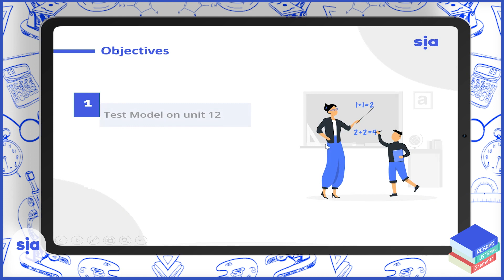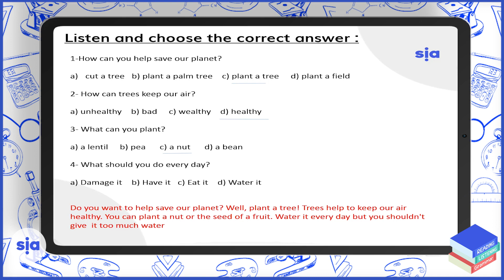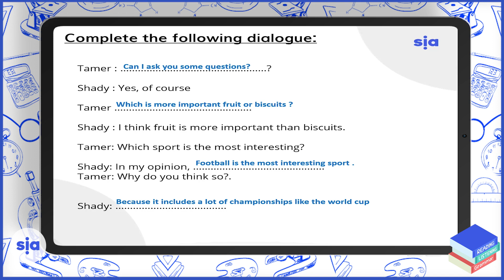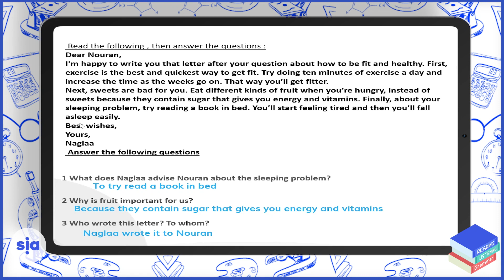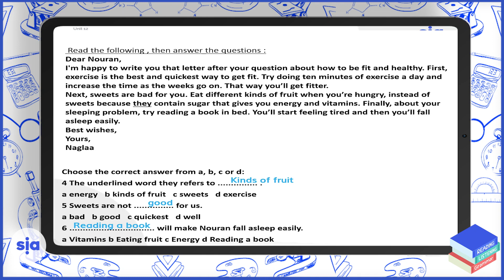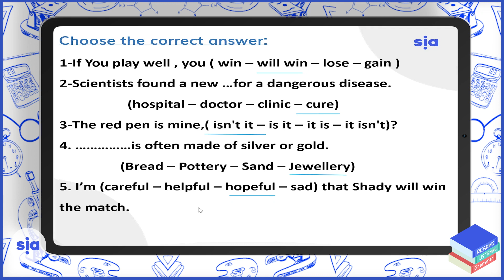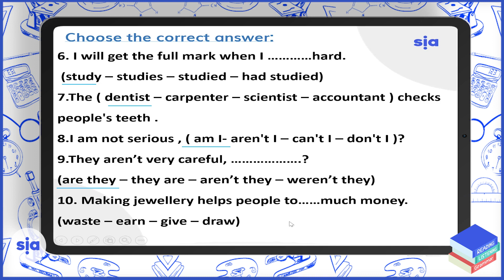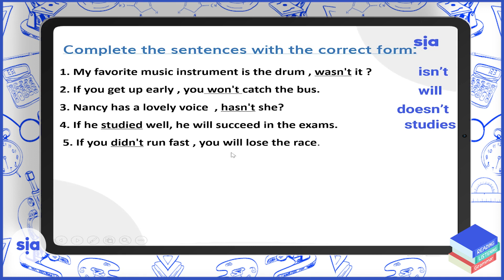unit 12 part 4